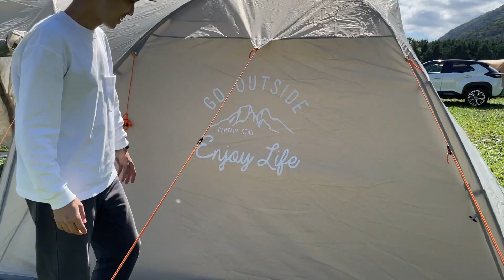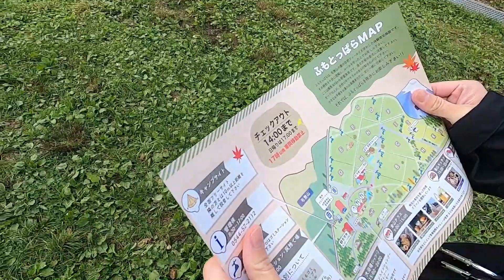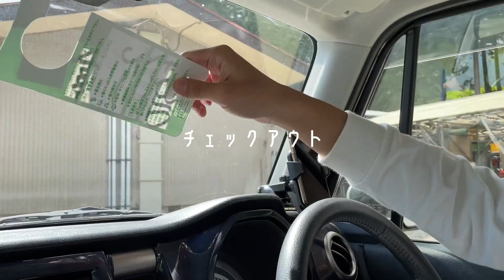【キャンプ】ふもとっぱらで富士山と星空に癒される1泊2日キャンプ！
ふもとっぱらで1泊2日のキャンプをしてきました！
天気がとっても良かったので、富士山と星空が綺麗に見ることができてたくさん癒されました⋆
ゆるい動画ですが、温かい目で見ていただけると嬉しいです。

今後もアウトドアが大好きな2人の様子を発信していくので、

・キャプテンスタッグ(CAPTAIN STAG) テント スクリーン ツールームドームテント

・キャプテンスタッグ テント テントシート グランドシート 収納バッグ付き

・キャプテンスタッグ(CAPTAIN STAG) キャンプマット レジャーシート EVA フォーム マット

・コールマン（COLEMAN） コンフォートマスターバタフライテーブル

・コールマン チェア レイチェア 3段階リクライニング式 　※ブラックは限定カラーです

・Viaggio+ アウトドア コンパクトチェア イス

・DOD(ディーオーディー) テキーラキッチンレッグ

・イワタニ カセットコンロ タフまるJr.

【目次】
00:00 オープニング
00:14 ふもとっぱらチェックイン
00:45 テント設営
02:21 お昼ご飯
04:30 まったり散歩
06:50 夕食
07:29 翌朝
07:50 朝食
09:19 朝の散歩
10:02 テント撤収
11:09 チェックアウト
11:34 エンディング